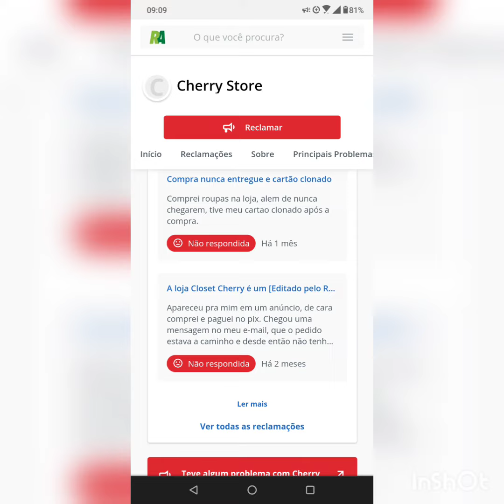Cuidado com golpes | Cherry store relógio núbia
cuidado com golpes na internet empresas como essa que público no vídeo a Cherry store que diz que relógio núbia e popular no Brasil tomem cuidado, além de ser um.produto de importação ou seja leva dias para receber, não dá segurança no site em devoluções, tem mais de 22 reclamações no dia deste vídeo 13/02/2022 que não deram respostas a seus clientes, sempre pesquisem o CNPJ se tem haver com a empresa que divulga pessoal compartilhem e se inscreva. no meu canal